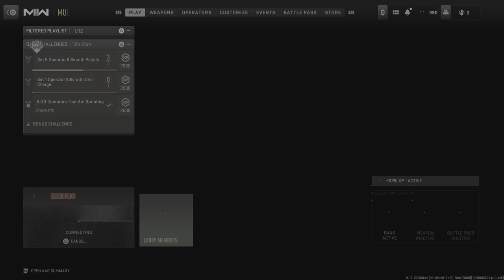Call of Duty: Modern Warfare II_20230317063631